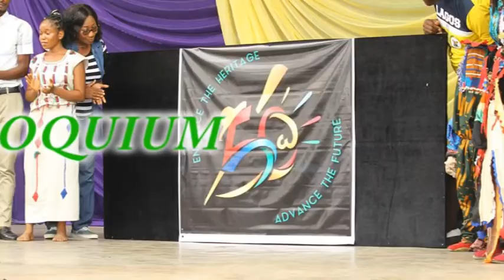Lagos Celebrates 50 Years, Holds Third Festival Colloquium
As part of events marking the celebration of Lagos at 50, the third in the series of Festival Colloquium will be taking place at the Shell Hall, Muson Centre, Lagos on Saturday, August 20, 2016 at 10am.
The Fesival, which is themed: “Tourism Potential in Yorubaland: Landmarks, Culture & History”, will be presented by and chaired by His Imperial Majesty OBA ADEYEYE ENITAN OGUNWUSI, Ojaja II, Ooni of Ife.
The event will be followed by the screening of a story on Lagos titled EKO: IWURE OLOFIN (THE BLESSING OF OLOFIN). The story captures the life and times of OLOFIN, the founder of Lagos. It is the first of a trilogy comprising “EKO: The Reign of the OBAS” (on the life and times of all Lagos Obas); and, “EKO: Governments in POWER.”
It narrates how a brave Ile-Ife Prince left his ancestral home in pursuit of fame, honour and glory as was the common practice then. OLOFIN (Yemi Blaq) was told by the diviner Adifala (Peter Fatomilola) to leave Ile-Ife with his wife AJAYE (Kehinde Fasuyi) and follow a calabash on a river journey. He was instructed to settle in the land surrounding the river where the Calabash sank.